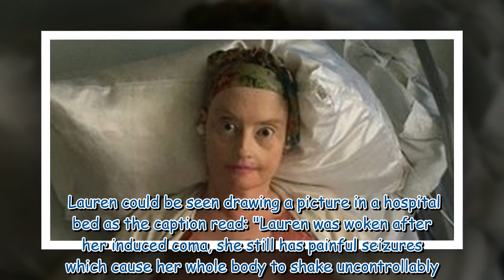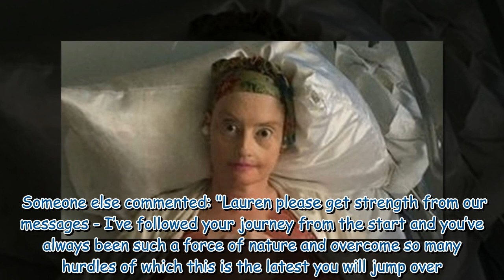Lauren Harries' family gives health update as she was put into coma with mystery illness